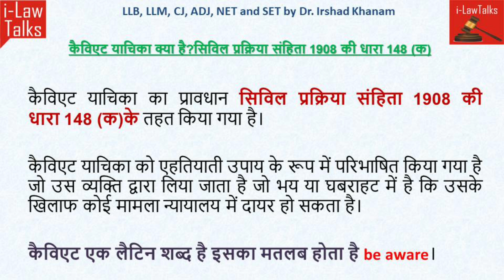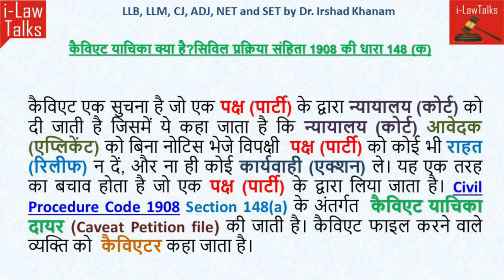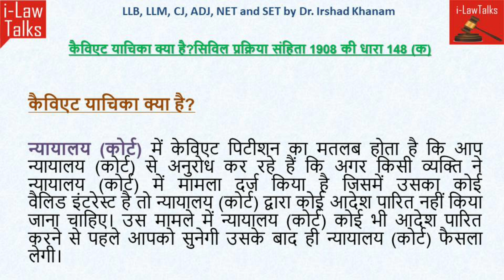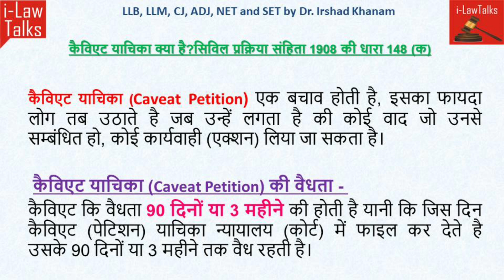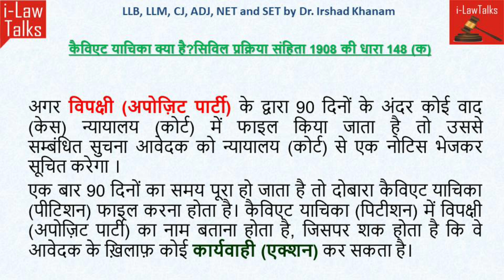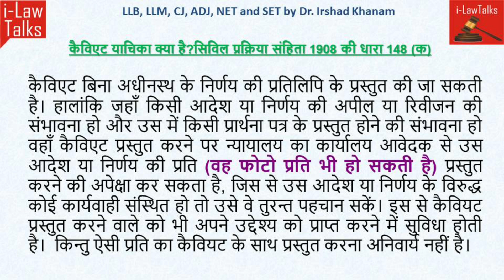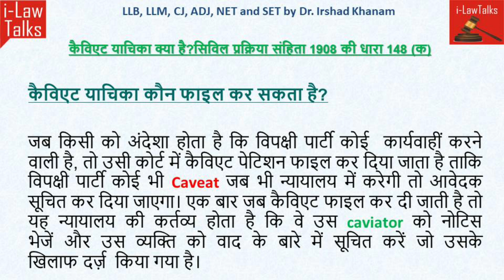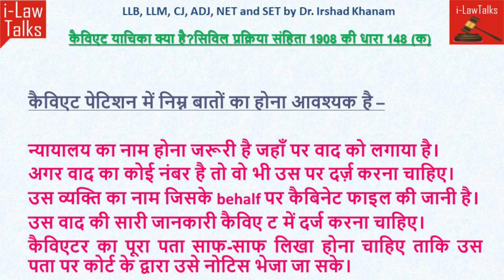कैविएट याचिका क्या है?सिविल प्रक्रिया संहिता 1908 की धारा 148 (क)what is Caveat Petition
कैविएट याचिका क्या है?सिविल प्रक्रिया संहिता 1908 की धारा 148 (क)what is Caveat Petition under section 148a of CPC 1908

कालीन लाभ(Means Profits) या मध्यवर्ती लाभ -सिविल प्रक्रिया सहिंता 1908 धारा 2(12)
कौन है 'निर्धन व्यक्ति' जिसे कोर्ट-फीस देने से मिल सकती है छूट?आदेश 33, CPC,1908
counter clam क्या है??सिविल प्रक्रिया संहिता 1908- आदेश 8 नियम 6
निर्णय क्या होते है ?निर्णय के आवश्यक तत्व क्या है? सिविल प्रक्रिया साहिंता 1908 धारा 2 उपधारा 9
क्या है?सिविल प्रक्रिया सहिंता की धारा 2 उपधारा 14
क्या होती है?  आज्ञप्ति (डिक्री) सिविल प्रक्रिया संहिता धारा 2 उपधारा 2
सिविल प्रक्रिया संहिता 1908 Civil Procedure Code 1908 सामान्य परिचय
कभी नही भूलेंगे आदेश 1 से 10 तक याद करने की आसान ट्रिक ,सिविल प्रकिया सहिंता 1908 CPC 1908
सिविल प्रक्रिया सहिंता 1908 वाद का रोका जाना धारा 10
Resjudicata रेस जुडिकेटा /प्राड्न्याय सिद्धांत क्या है ?सिविल प्रक्रिया सहिंता 1908 धारा 11
कमीशन क्या होता है सिविल प्रक्रिया संहिता,आदेश 26 धारा 75 से 78
डिक्री ( आज्ञप्ति) और आदेश में अंतर Distinction between a Decree or an Order